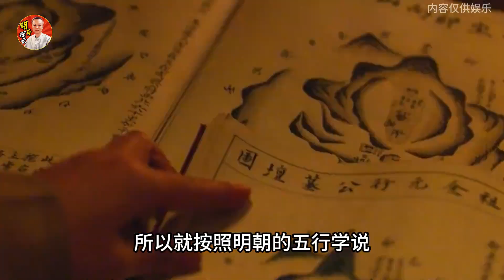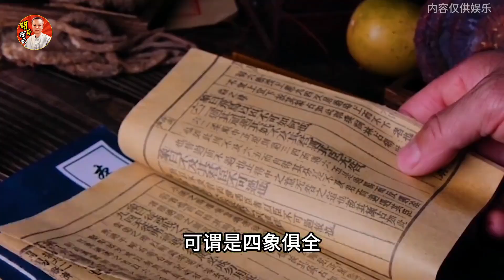韓國青瓦臺魔咒有多恐怖？13任總統有11位都不能善終的真相是什麼？韩国青瓦台魔咒有多恐怖？13任总统有11位都不能善终的真相是什么？